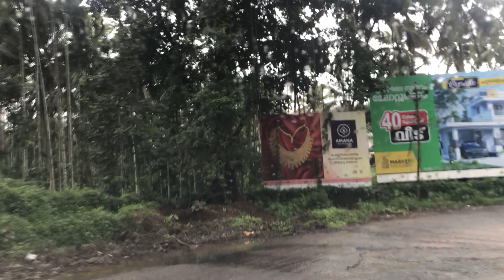Driving from Pattikkad to Karuvarakundu 4K | Kerala | India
Pattikkad and Karuvarakundu are two places in Malappuram district in the state of Kerala, India.

Travel passing places:
Pattikkad
Mannarmala
Karyavattam
Vengoor
Njavalpadi
Thazhe Chemmaniyodu
Mele Chemmaniyodu
Ucharakadavu
Chanthapadi
Melattur
Puthamkulam
Puthanazhi palli
Puthanazhi para
Puthanazhi kavala
Iringattiri
Iringattiri palam
Bhavanamparambu
Chungam
Punnakkad
Chirakkal
Karuvarakundu angadi
School padi
Maruthingal